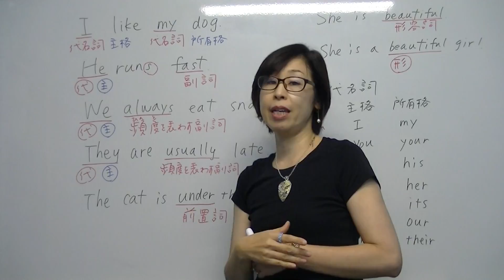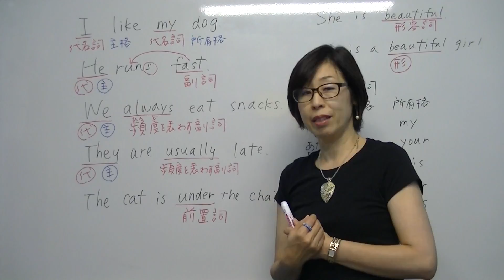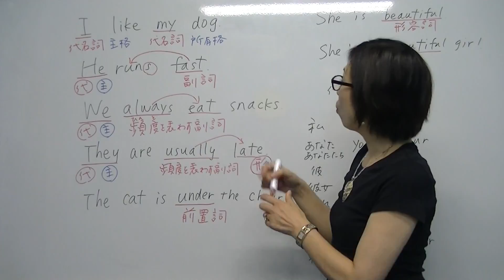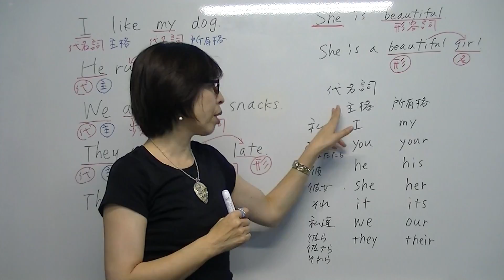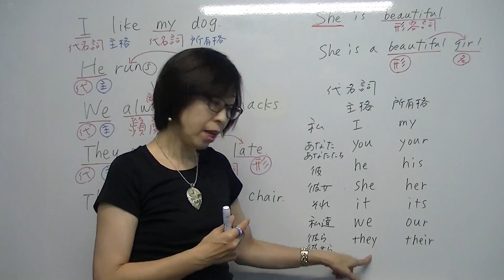中学校の英語 レッスン9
中学三年間の英語を、１日たった５分、80日で完ぺきに！
私のオリジナルプリントでおさえれば、高校入試レベルの英語を完全マスター